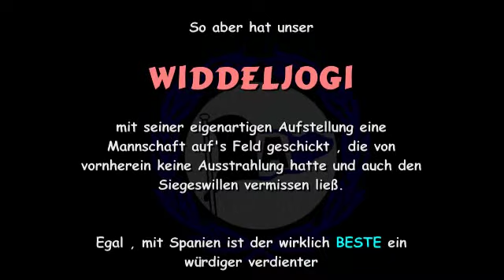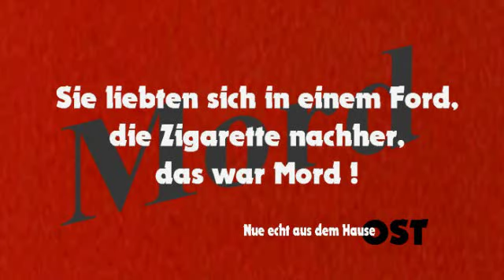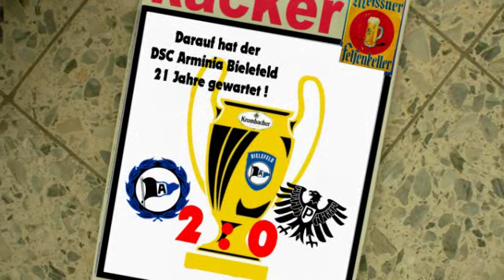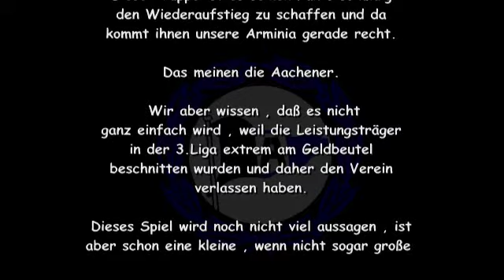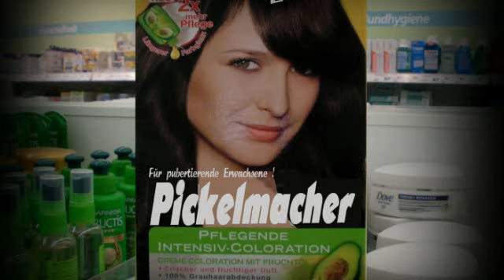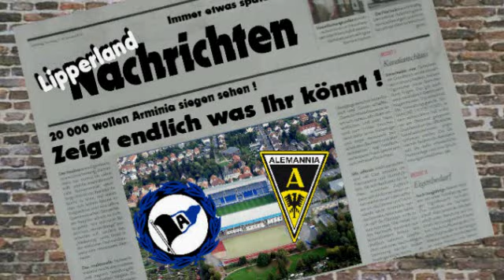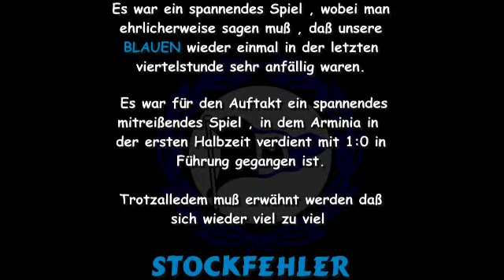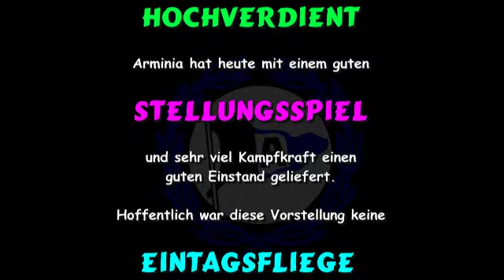UNSERE ARMINIA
DSC Arminia Bielefeld's zu 87% gelungener Saisonauftakt!